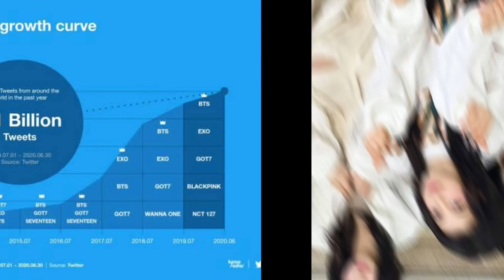Kpop 5th Generation fail??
Will the fifth generation flop?
Today, we are going to discuss 5th gen K-pop group predictions.
K-pop will probably begin dying down.
I’ve seen many people say that 4th gen K-pop organizations aren’t as exact as K-pop corporations earlier than them. There’s an excessive risk that this can also appear in fifth-gen K-pop groups, too. Even the largest agencies like blackpink and bts aren’t gaining any new fans, but rather, dropping fans.
It can also be a new, sparkling beginning for K-pop.
This closely contradicts the first point, however, I put it in due to the fact that it may additionally happen. One of the greater organizations will begin a brand new, doubtlessly unstable idea for a K-pop group. It will blow up, and different corporations will begin doing the same.
5th generation K-pop agencies will consist of more combined idols or idols of one-of-a-kind nationalities.
With many worldwide K-pop followers trying to turn out to be idols and auditioning, it’ll be inevitable that there will be extra trainees from one-of-a-kind countries. By not announcing this is a horrific thing, however, they may additionally get hate.
Companies will begin pushing their corporations into different countries
K-pop is getting a lot of hate in the West, so I assume that whilst the corporations can also nonetheless promote it in the West, they might also begin to reach K-pop followers in different nations (e.g., Indonesia). There are A LOT of followers there, I assume they’ll obtain a lot greater reputation if they promote there
K-pop fans are divided on when the Fifth Generation Of Idol Groups Will Begin.
The K-Pop neighborhood has lately been immersed in a heated debate concerning the much-anticipated arrival of the fifth generation of idol groups. With Korean media retailers claiming the likes of BABYMONSTER, ZB1, BOYNEXTDOOR, and xikers are gaining interest as doable frontrunners of this new era, followers have been divided on precisely when the fifth era will formally kick-off.
One faction of followers argues that the fifth era has already commenced with the debut of K-Pop sensation Newjeans. Known for their catchy tunes and addictive music, as well as immersive concepts, Newjeans has been making waves in the enterprise since its debut last August, taking pictures in the hearts of many followers worldwide.

About Keep Up With KPOP
🎥 Videos about Kpop, BlankPink and Baby Monster
🎨 Written, voiced and produced by Keep Up With KPOP

🟢 BlackPink
🟠 Baby Monster
🔴 (G)I-dle